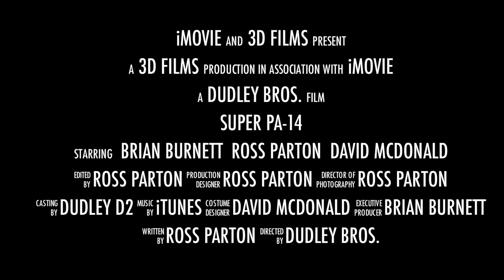Super PA-14 in the Idaho backcountry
Piper PA-14 flying into the Idaho backcountry - July 4, 2012